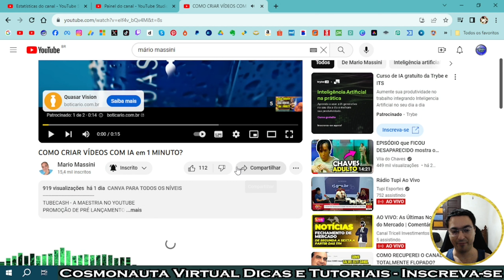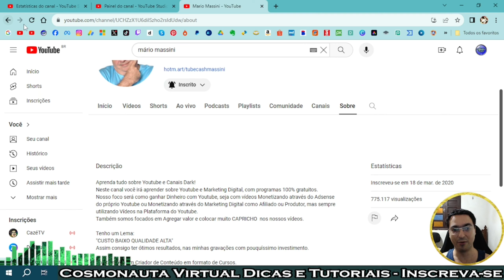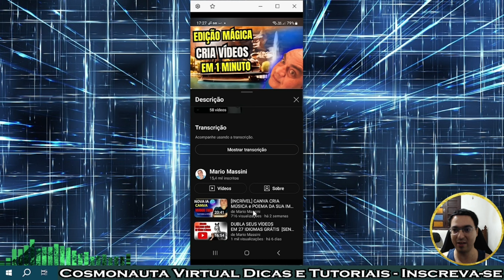NOVIDADE Dahora no YouTube!!!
O YouTube sempre está atualizando, trazendo novidades, tanto no layout, quanto em novas funcionalidades. Dessa vez, mostro uma novidade na descrição dos vídeos, onde, aparece um botão de transcrição de vídeos, um atalho para a aba de vídeos e item sobre do canal, além de recomendar dois vídeos do canal logo abaixo.
Essas alterações aconteceram tanto para quem usa a versão para computador quando para quem usa dispositivos móveis.

*canal mencionado no vídeo: @MarioMassini